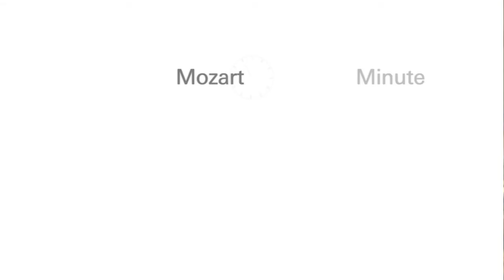Mozart Minute: Eva Burmeister (Canvas to Concert)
Mostly Mozart Festival Orchestra violinist and art enthusiast Eva Burmeister talks about parallels between art and music as she visits her favorite place: The Frick Collection.